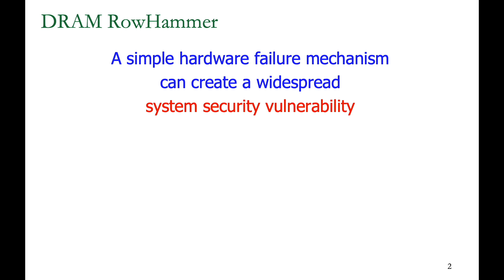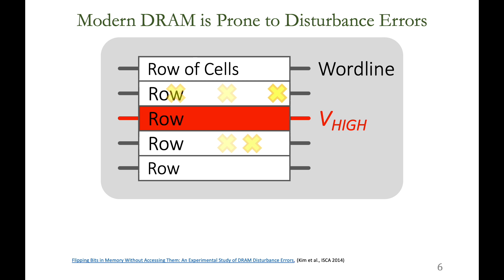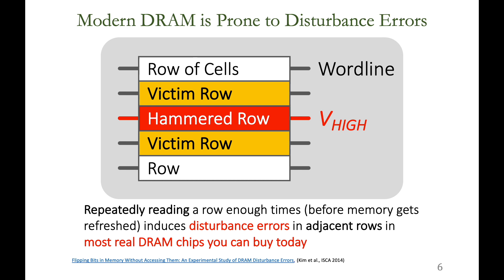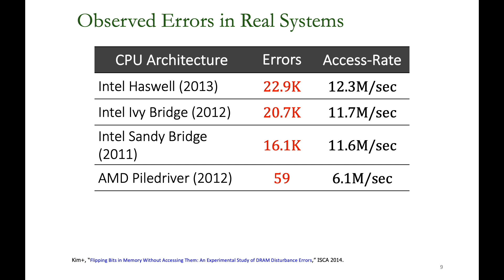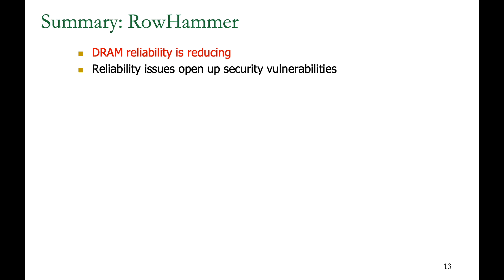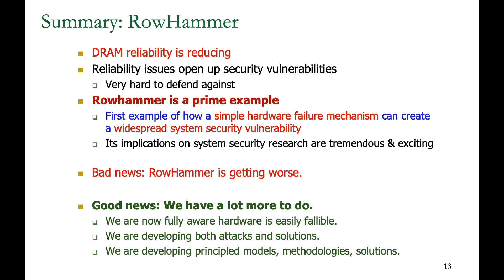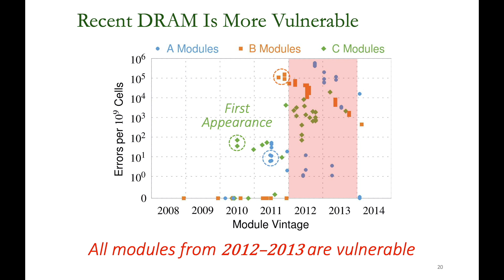Onur Mutlu, Radio Interview on RowHammer (in German, with English Closed Captions)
In this radio interview, Onur Mutlu discusses RowHammer, the security vulnerability discovered in 2014 by him and his team.  Since the first rigorous analysis of RowHammer on DRAM chips in 2014, there have been many advances in DRAM technology, however the RowHammer vulnerability has significantly worsened in recent years, as shown in an ISCA 2020 paper led by his PhD student, Jeremie S. Kim.  Onur Mutlu discusses why it is critical to continue research into more effective and fundamentally-secure solutions to RowHammer, and discusses why recent exciting developments in the field of computer architecture may finally lead to finding a solution to RowHammer.
Hosted and produced by Mariann Unterluggauer.

Resources:

A recent long talk video on RowHammer:
Onur Mutlu, "The Story of RowHammer" Keynote Talk at Secure Hardware, Architectures, and Operating Systems Workshop (SeHAS), held with HiPEAC 2021 Conference, Virtual, 19 January 2021.

The first detailed study: Rowhammer analysis and solutions (June 2014):
Yoongu Kim, Ross Daly, Jeremie Kim, Chris Fallin, Ji Hye Lee, Donghyuk Lee, Chris Wilkerson, Konrad Lai, and Onur Mutlu,"Flipping Bits in Memory Without Accessing Them: An Experimental Study of DRAM Disturbance Errors"Proceedings of the 41st International Symposium on Computer Architecture (ISCA), Minneapolis, MN, June 2014:

Our Source Code to Induce Errors in Modern DRAM Chips (June 2014)

Google Project Zero’s Attack to Take Over a System (March 2015)
Exploiting the DRAM rowhammer bug to gain kernel privileges  (Seaborn+, 2015)
Double-sided Rowhammer

Jeremie S. Kim, Minesh Patel, A. Giray Yaglikci, Hasan Hassan, Roknoddin Azizi, Lois Orosa, and Onur Mutlu, Revisiting RowHammer: An Experimental Analysis of Modern Devices and Mitigation Techniques, Proceedings of the 47th International Symposium on Computer Architecture (ISCA), Valencia, Spain, June 2020:

Pietro Frigo, Emanuele Vannacci, Hasan Hassan, Victor van der Veen, Onur Mutlu, Cristiano Giuffrida, Herbert Bos, and Kaveh Razavi, TRRespass: Exploiting the Many Sides of Target Row Refresh, Proceedings of the 41st IEEE Symposium on Security and Privacy (S&P), San Francisco, CA, USA, May 2020:

Onur Mutlu and Jeremie Kim, RowHammer: A Retrospective, IEEE Transactions on Computer-Aided Design of Integrated Circuits and Systems (TCAD) Special Issue on Top Picks in Hardware and Embedded Security, 2019: